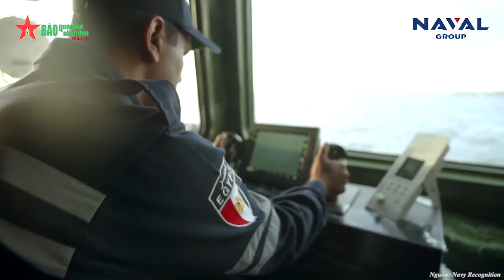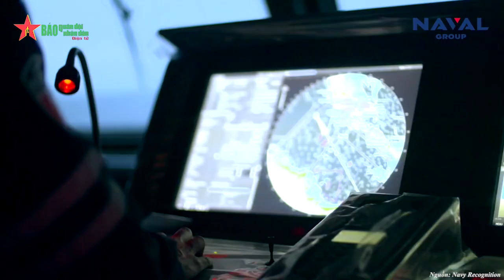Gowind 2500 – Chiến hạm đa nhiệm của Naval Group - Báo QĐND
Báo QĐND - Gowind 2500 là một trong hai biến thể của dòng tàu hộ tống đa nhiệm Gowind do tập đoàn công nghiệp quốc phòng Pháp Naval Group phát triển.